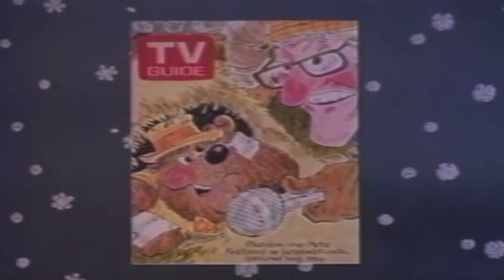NTV Flashbacks - Groundhog Day - Intro to “Jack Frost” (1979)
Here’s a special bonus NTVFlashback culled special for fans of February 2, Groundhog Day. In 1979, Rankin-Bass released a live-action animated special based upon the concept of “Jack Front”, and its wraparound story was narrated by Buddy Hackett as their Groundhog Day mascot “Pardon-Me-Pete”. Honestly, we’d place our trust in local celebrity groundhog Punxsutawney Phil more than Pete.